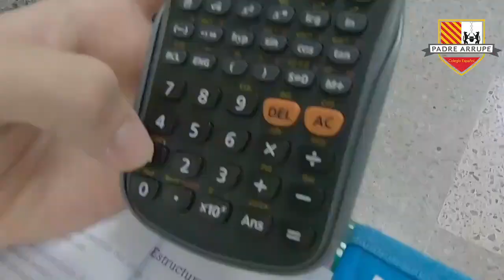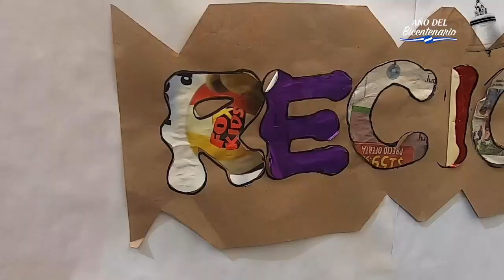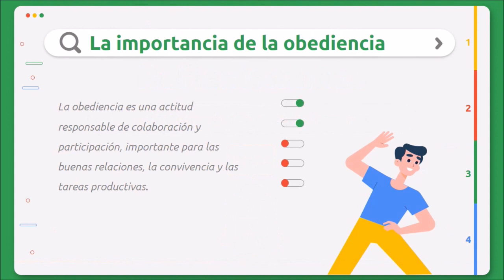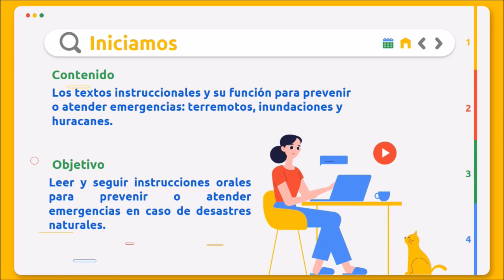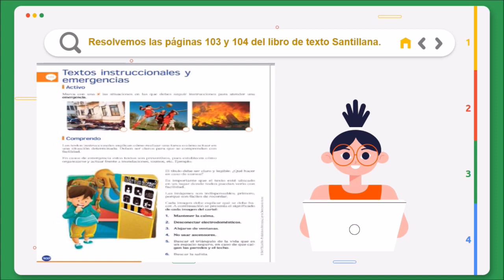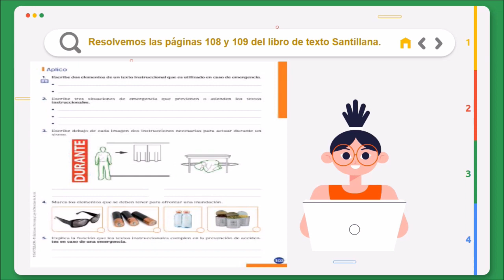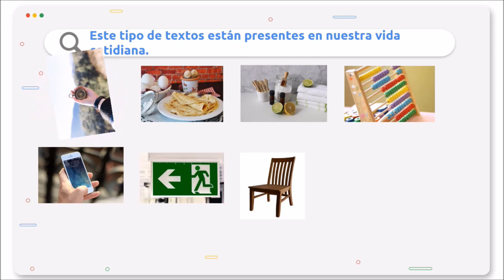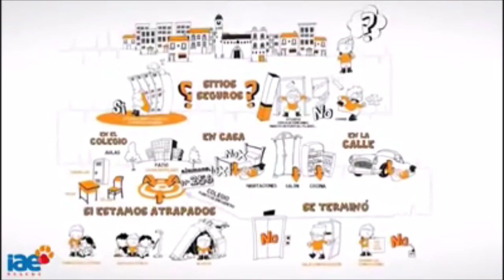LENG50 TEXTOS INSTRUCIONALES Y EMERGENCIAS